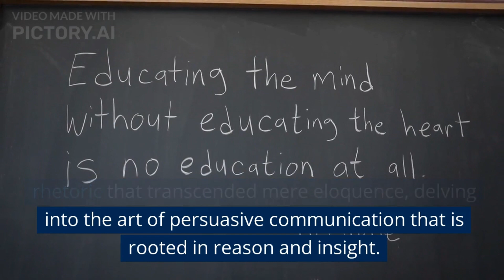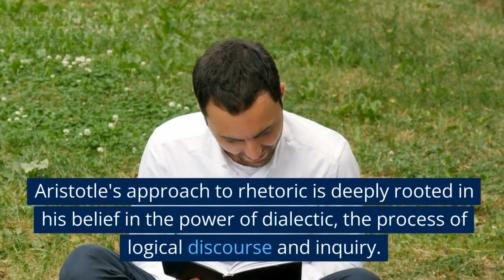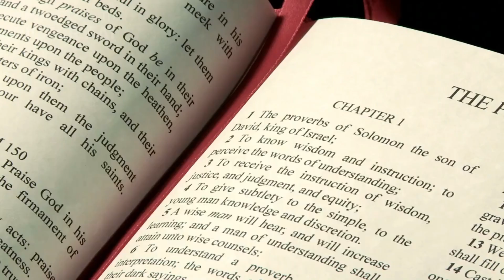[Philosophy 101] Aristotle's Rhetoric: Crafting Persuasion With Wisdom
Aristotle's Rhetoric: Crafting Persuasion with Wisdom

Aristotle, the towering philosopher of ancient Greece, expounded a profound philosophy of rhetoric that transcended mere eloquence, delving into the art of persuasive communication that is rooted in reason and insight. In his seminal work "Rhetoric," Aristotle defined rhetoric as the means to discover the available means of persuasion in any given situation. He recognized that effective communication goes beyond superficial techniques, emphasizing the importance of understanding the audience, the subject matter, and the context.

Aristotle's philosophy of rhetoric revolves around three primary modes of persuasion: ethos, pathos, and logos. Ethos refers to the credibility and character of the speaker, as Aristotle believed that an audience is more likely to be persuaded by someone they trust and perceive as morally upright. Pathos involves appealing to the emotions of the audience, recognizing that emotional connection plays a significant role in swaying opinions and decisions. However, Aristotle cautioned against excessive emotional manipulation, emphasizing the importance of using emotions judiciously and in alignment with the subject matter. Logos, the third mode, involves logical reasoning and argumentation. Aristotle believed that a well-structured and reasoned argument is essential for persuading an audience's intellect and rationality.

Aristotle's approach to rhetoric is deeply rooted in his belief in the power of dialectic, the process of logical discourse and inquiry. He saw rhetoric and dialectic as complementary, with rhetoric being concerned with persuasion and dialectic focused on arriving at truths through reasoned dialogue. This dialectical foundation imbues his rhetoric with a commitment to seeking the truth, avoiding fallacies, and engaging in open and respectful dialogue.

Furthermore, Aristotle outlined the concept of the "enthymeme," a syllogism that omits one of its premises and relies on the audience to fill in the missing piece. Enthymemes are crafted to engage the audience's reasoning, encouraging them to actively participate in the persuasive process. This approach aligns with Aristotle's view of persuasion as a cooperative effort between the speaker and the audience, rather than a one-sided imposition of ideas.

Aristotle's philosophy of rhetoric stands as a guide to ethical and effective communication, emphasizing the importance of understanding one's audience and subject matter while employing a balance of ethos, pathos, and logos. It embodies the idea that persuasion is not merely about winning debates, but about fostering a genuine exchange of ideas and perspectives. Rooted in logic, ethics, and a deep respect for human intellect, Aristotle's rhetoric is a timeless testament to the art of influencing thought and action through the power of reasoned discourse.